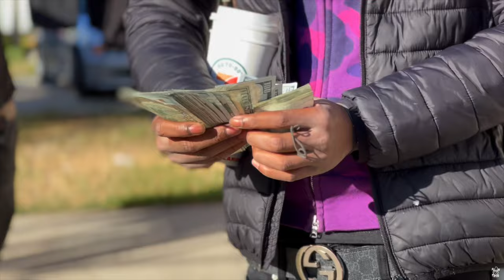VLOG In Watts Projects Grape St. Crips w/ L4 Get The Ends (Bommery Vlog) [Shot By @rwfilmss]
Spent some time in the Jordan down project watts community with “L4 Get The Ends” talking about his Brand Bommery + More!